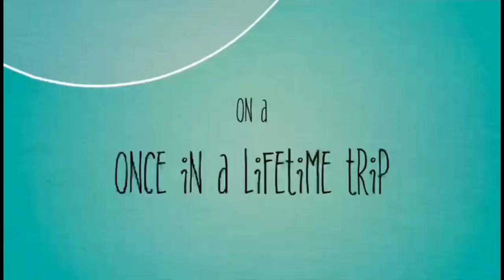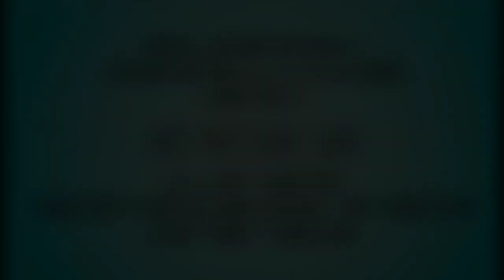Permanent straightning karke look hi change ho gaya 😱 ( surprise to sister 😍)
# Hashtag 1 hairinspo 8,
2 haircolour 7
3
4 hairideas 6,511,816
5 hairdye 6

6
7 hairlove 5
8 hairstyling 4
9
10